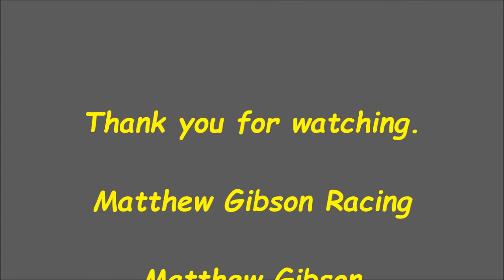Matthew Gibson Racing "Pushing A Pipe!"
Go kart racing at Pittsburgh International Race Complex, Dart Kart Jr. Sprint winning kart, Saturday, September 30, 2017